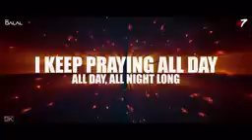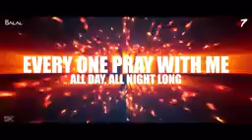||Hare Ram Hare Ram Hare Krishna Hare Ram song||DJ remix song Bass nonstop song||Bhool Bhulaiyaa||